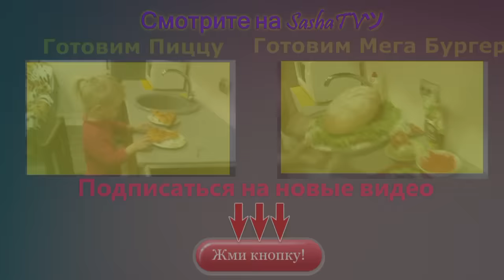Торт из печенья и творога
Несмотря на существующее разнообразие всевозможных тортов, мне очень нравятся простые торты из печенья и творога. Это я имею в виду торты без выпечки, в которых печенье прослаивается кремом на основе творога.
Количество печенья зависит от его размеров, Обычно печенье смачивают в молоке или воде, это очень вкусно, но можно поэкспериментировать и окунуть печенье в какао или кофе.
Очень в тему к творожным тортам всевозможные фрукты и шоколадные глазури. Для этого варианта взяты замороженная вишня и свежий апельсин. Глазурь приготовьте на свой вкус, например, просто растопите одну или две плитки шоколада в сливках или молоке. Так же неплоха глазурь из сметаны, сахара и какао, которых берется по 5 ст.л., их нужно перемешать и нагреть до глянцевого состояния.

Для приготовления торта из печенья и творога без выпечки подготовьте ингредиенты по списку:
Печенье – 1 упаковка
Сгущенное молоко
Плитка шоколада
Бананы – 2-3 шт.
Какако (3-4 чайные ложки)
Творог – 1 пачка

Приготовление:
Приготовьте сладкий кофе со сгущенным молоком, перелейте его в подходящую миску или контейнер, в которые будет окунаться печенье (в данном случае мы использовали обычную воду).
Подготовьте форму для укладки печенья.
Для крема сначала перемешайте творог, сгущенное молоко и какао (можно добавить немного ванилина).
Разрежьте бананы на дольки.
Смочите в кофе (воде) первую часть печенья, т.е. для первого нижнего слоя.
Уложите печенье в один слой и укройте его третью творожного крема. Крем нужно разровнять и выложить на него дольки банана.
Сделайте аналогично второй и третий ряд печенья и крема.
Оформите торт по своему вкусу. Мне в этот раз захотелось укрыть торт шоколадной крошкой и раскрошенным печеньем.
Оставляем пропитываться в холодильнике на несколько часов.